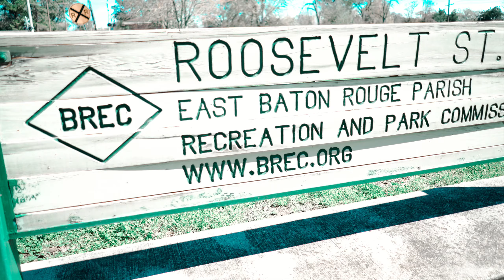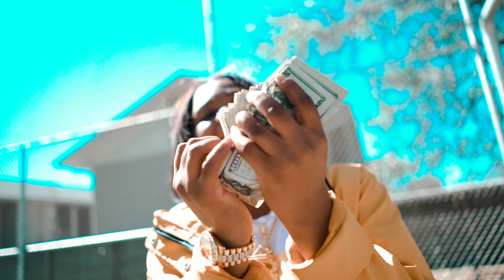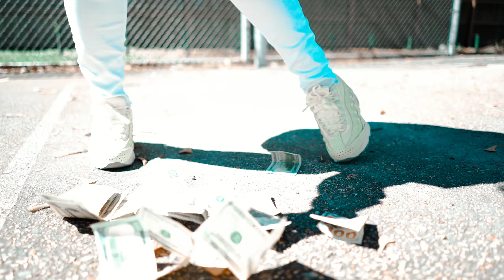Iviona - "I'm Back" | Official Music Video | Shot/Edited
Artist IG: @Boosiegirl_Ivi
Song Producer : @GussMakeMyBeats
Ceo IG: @OfficialBoosieIG
Director: @IamKendallThomas
Video Business IG: @ShotbyKLT